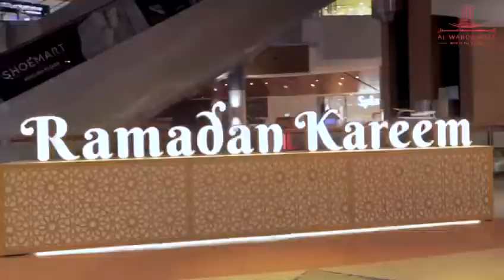EID Celebrations at Al Wahda Mall, Abudhabi!